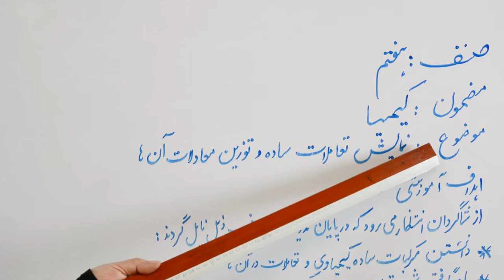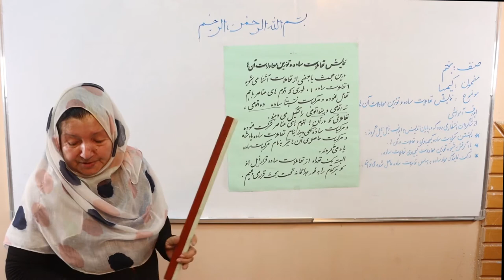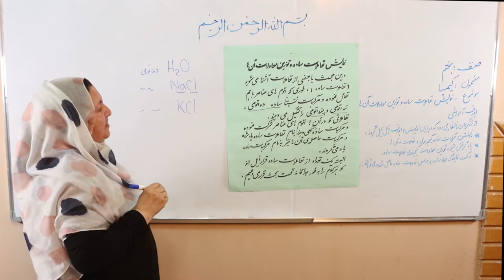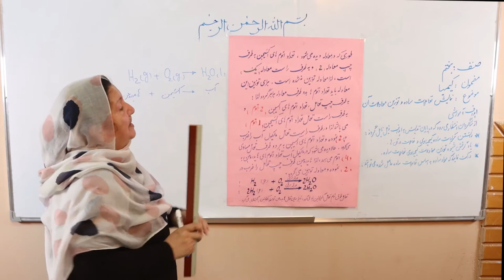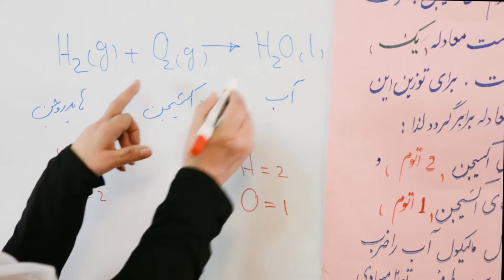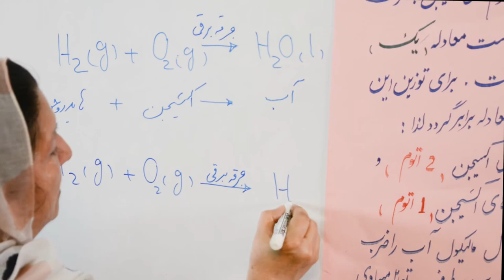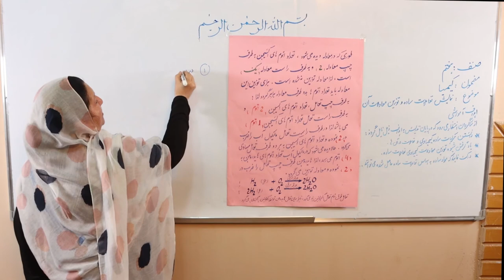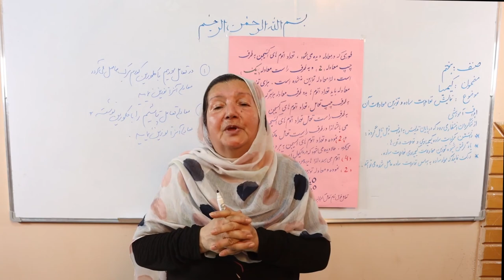نمایش تعاملات کیمیاوی ساده و توزین معادلات آن‌ها (مضمون کیمیای صنف هفتم)‌ (ویدیو)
این کلیپ آموزشی که در آن درس «نمایش تعاملات کیمیاوی ساده و توزین معادلات آن‌ها» مربوط مضمون کیمیای صنف هفتم مکاتب افغانستان توسط استاد سلیمه سکندری شرح گردیده، از سوی کتاب‌خانه درخت دانش تهیه شده است.